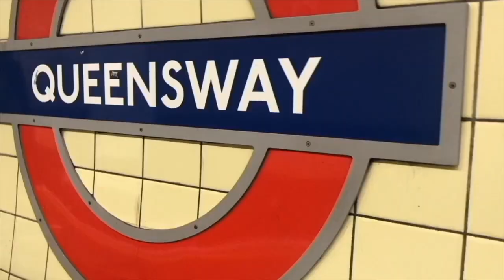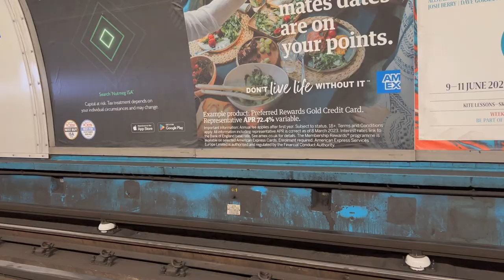spend a week with me and my family | Weekly Vlog